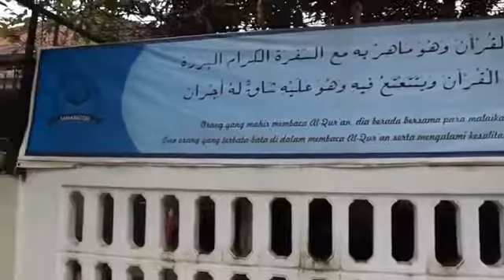Patroli Keamanan Sekolah PPTQ SahabatQu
Patroli Keamanan Sekolah Atau biasa disingkat PKS merupakan salah satu Ekskul di Pesantren SahabatQu di bawah Pengawasan SMP
Kegiatan ini sebagai sarana melatih Santri supaya menjadi Pribadi Pemberani, Kuat, percaya diri dan berani mengamankan segala sesuatu yang mengganggu kenyamanan sekolah dan sekitarnya.

Kegiatan ini berjalan atas kerjasama dengan DITLANTAS POLRES SLEMAN DIY